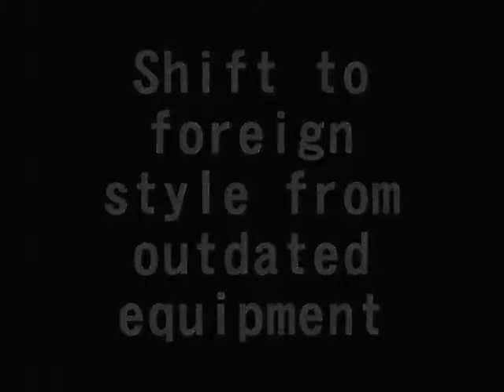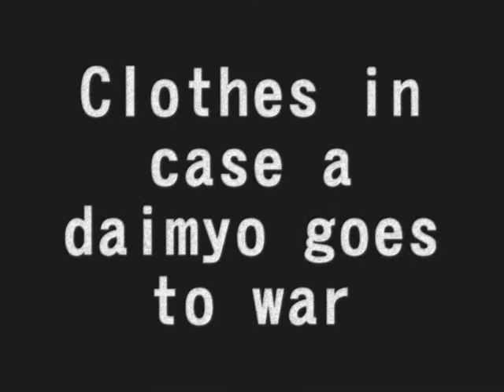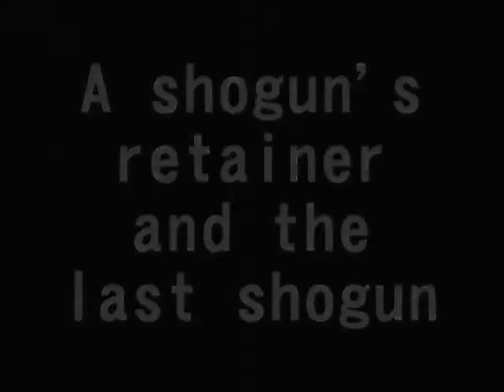A samurai's military uniform:From the 1850s to 1869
The armed samurai's photograph taken from the 1850s to 1869.